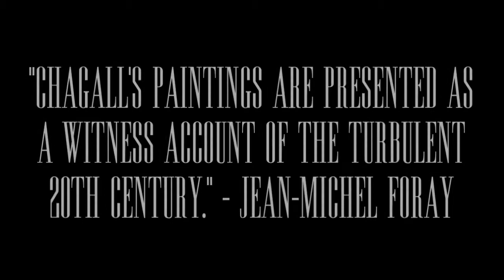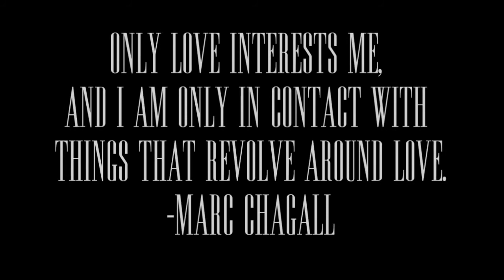Honors Humanities Thesis Presentation ~ Marc Chagall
Project By: Nick Graff
Tanaka P.2
2013